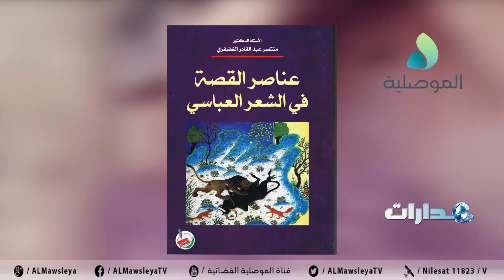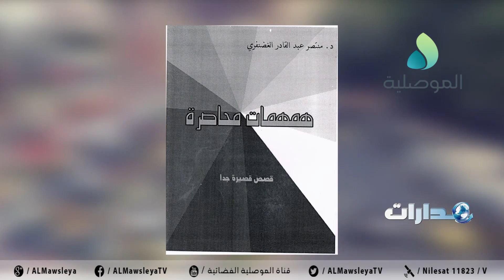مدارات ـ ا. د . منتصر الغضنفري ـ تدريسي في قسم اللغة العربية بكلية التربية للعلوم الانسانية